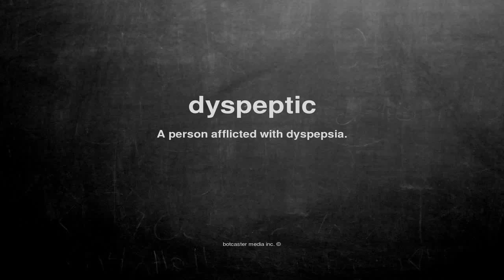What does dyspeptic mean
What does dyspeptic mean in English?